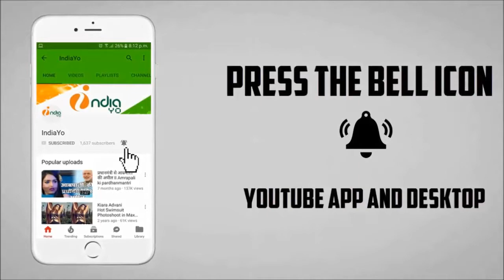Jab Harry Met Sejal ने वर्ल्डवाइड 100 करोड़ का अकड़ा पार II Wordwide Collection 100 Cr